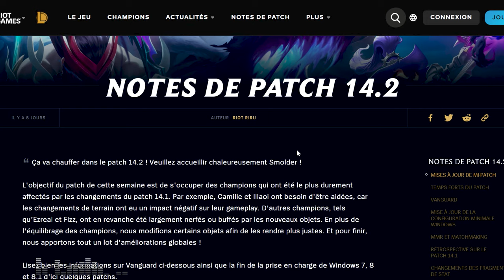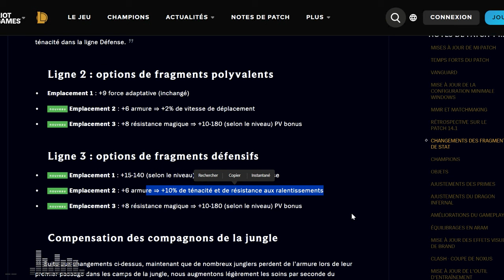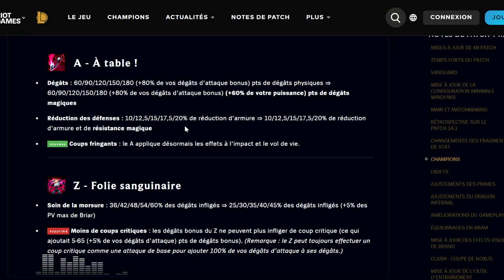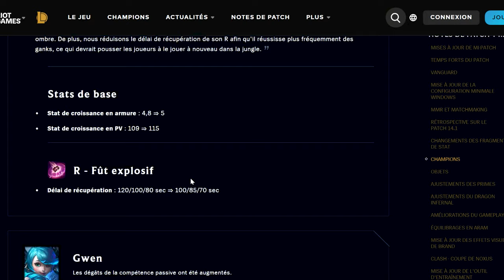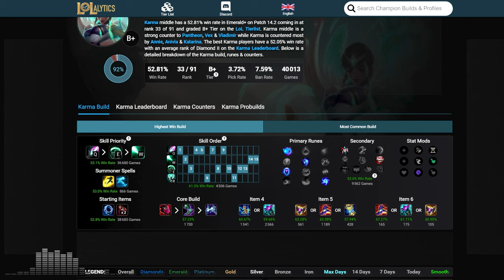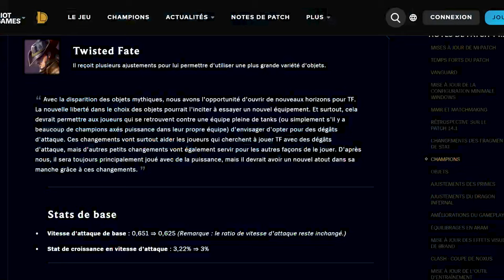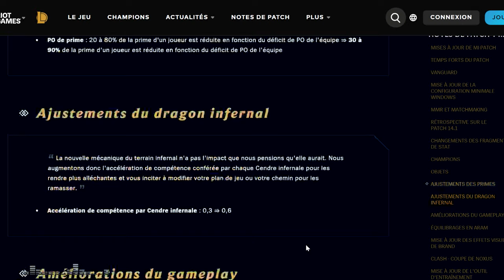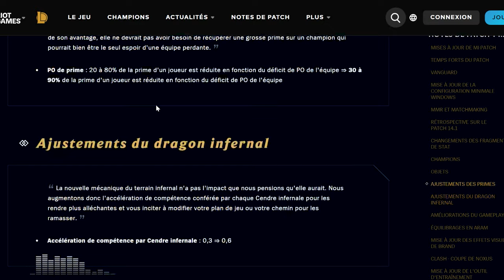PATCH 14.2 - Une PLUIE de BUFFS (mérités ?)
On analyse le patch 14.1 avec notamment des modifications sur la map, des ajouts de monstres du néant et une refonte totale du système des items !

0:00 Introduction
1:28 Vanguard
2:13 MMR et Matchmaking
03:17 Rétrospective 14.1
06:20 Fragments de Stat (Runes)
18:51 Smolder
20:02 Champions
1:01:00 Items
1:13:17 Primes
1:13:49 Dragon Infernal
1:14:41 Améliorations du gameplay (QoL)
1:19:09 Autres
1:20:34 Mise à jour MI-PATCH
1:21:23 [ [ [ [ [ RECAP ] ] ] ] ]
1:25:07 Conclusion et Outro